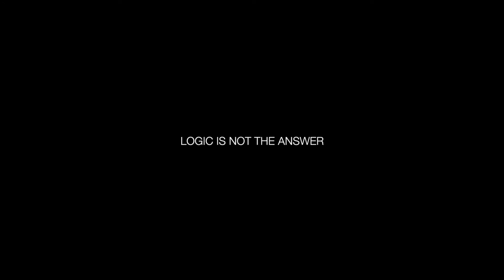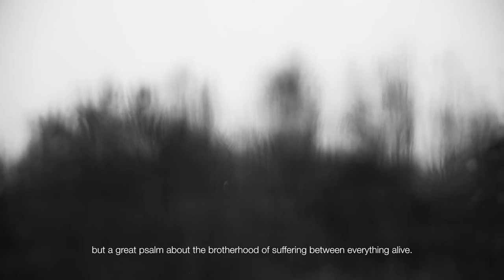LOGIC IS NOT THE ANSWER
Cosmic panic is a pivotal experience for human. It's a frequent feeling accompanying incidents caused by emotional contact with nature, art, music etc. It can come i.e. in meditation or during psychedelic session. Integration of this feeling is necessary to cross the abyss of the mind and to stop being helpless against the stream of life. Meditative shots and a spoken word based on Zapffe's essay open the door of consciousness and help to accept that we are only visitants in this jungle of blind mutations.

Sound design: Zenial